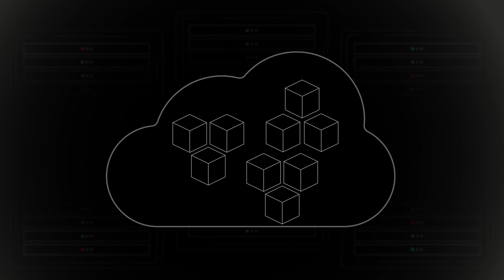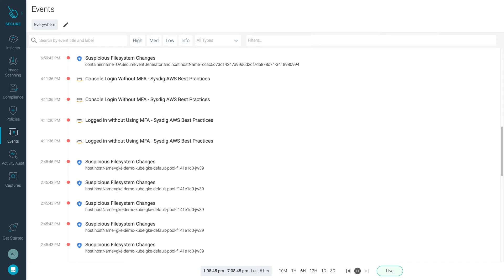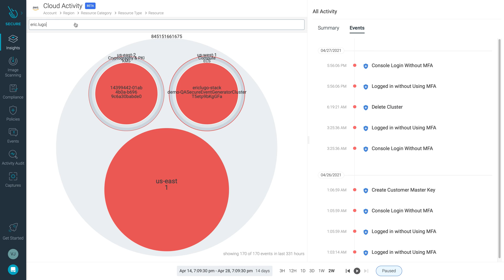AWS Fargate runtime security - Implementing File Integrity Monitoring with Sysdig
Thanks to serverless you can focus on your apps, instead of your infrastructure.

Take AWS Fargate as an example. A service where you can deploy containers as Tasks, without worrying what physical machine they run on. However, without access to the host How can you detect suspicious activity?

Like, file changes on your Fargate tasks?

Sysdig provides runtime detection and response to secure Fargate serverless containers.

With Sysdig you can:
- Detect and rapidly respond to runtime threats, based on open source Falco.
- Manage your Fargate security posture by identifying misconfigurations and exploited breaches.
- And as a Saas platform, it's radically simple to run.

MB017JLCQAZGMSC